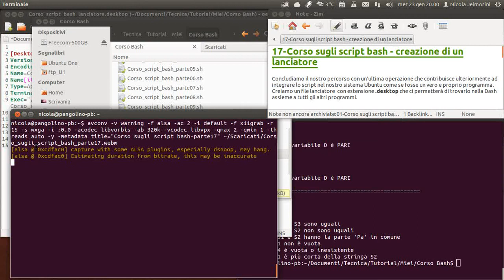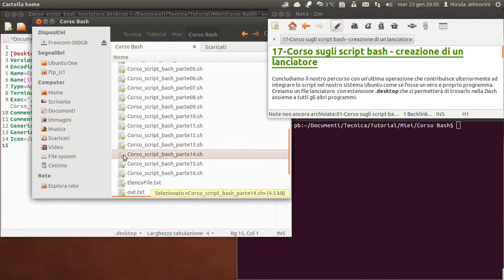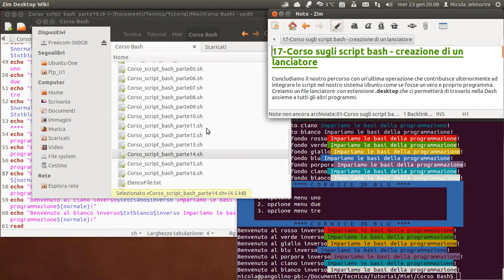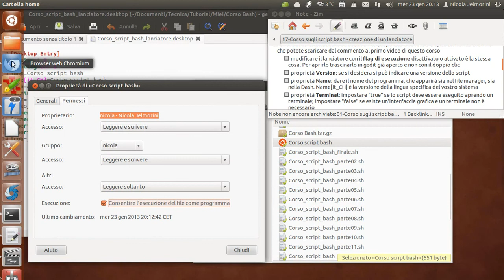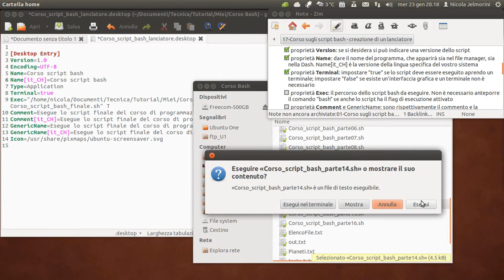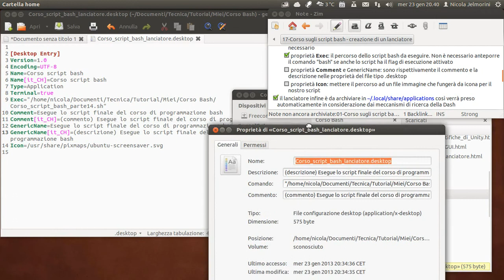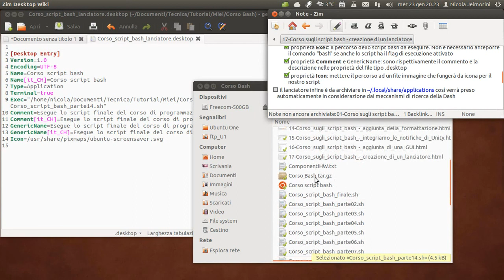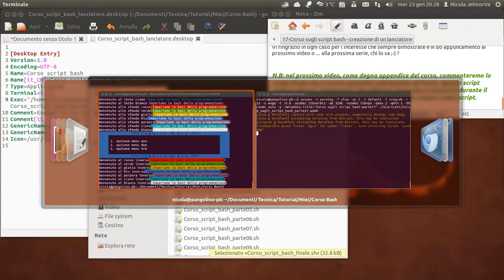corso sugli script bash parte 17 creazione di un lanciatore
Concludiamo il nostro percorso con un'ultima operazione che contribuisce ulteriormente ad integrare lo script nel nostro sistema Ubuntu come se fosse un vero e proprio programma. Creiamo un file lanciatore con estensione .desktop che ci permetterà di trovarlo nella Dash assieme a tutti gli altri programmi.

Siamo così giunti alla fine di questo corso :-)
Complimenti a voi se avete resistito fino a questo punto!

Nel video che segue questo, commento e presento brevemente lo script finale come appendice e risultato conclusivo del corso.